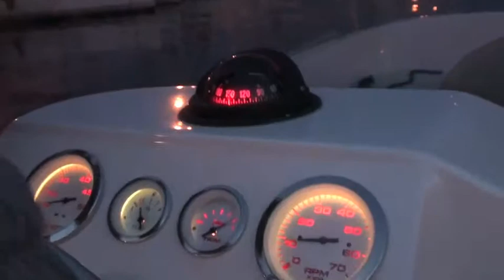Pizzata alla Maddalena, il rientro a Palau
Il rientro a Palau, dopo un ottima pizza alla Maddalena da Maury, agevolati dal mare calmissimo e dal cielo stellato. ai prossimi video.